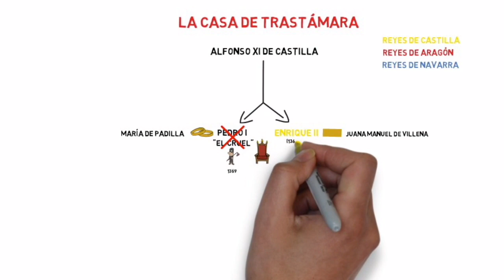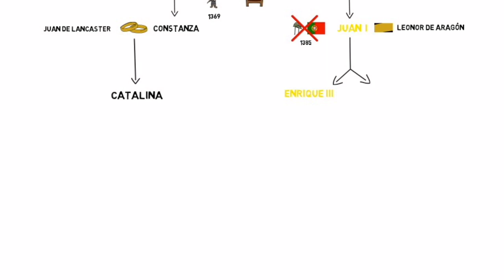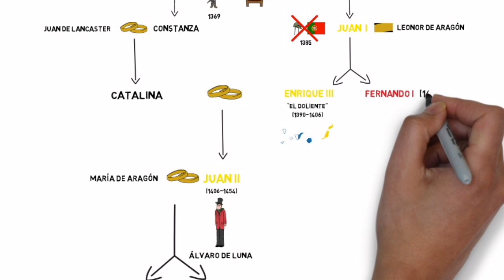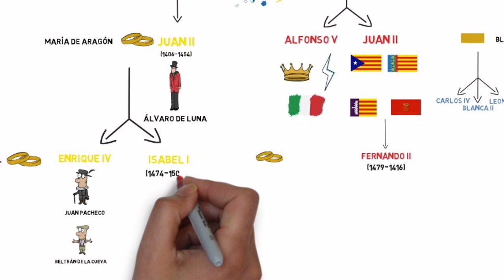La casa Trastámara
Genealogía de los reyes católicos para preparar selectividad. La casa Trastámara.